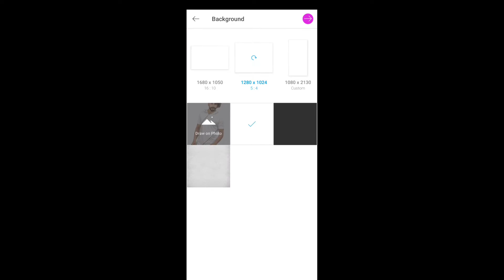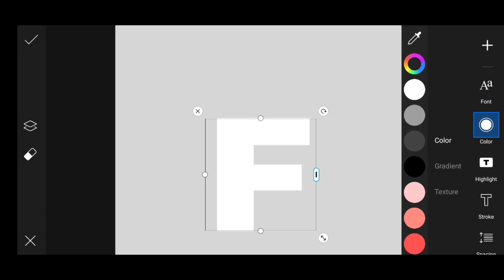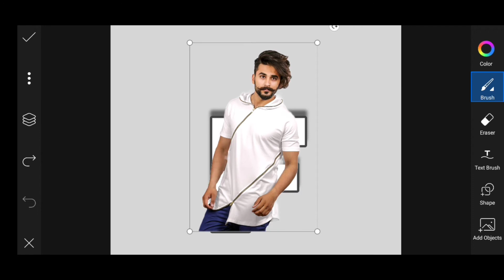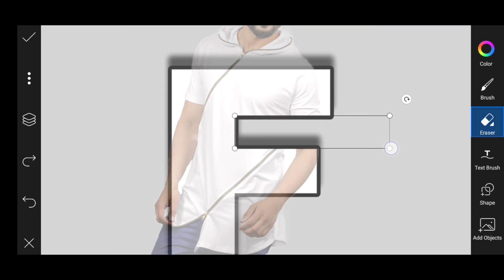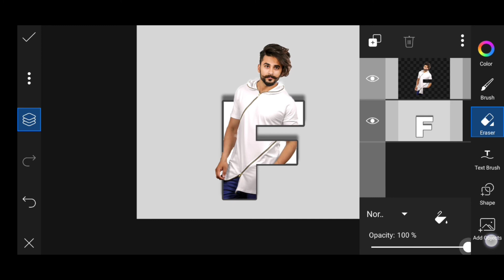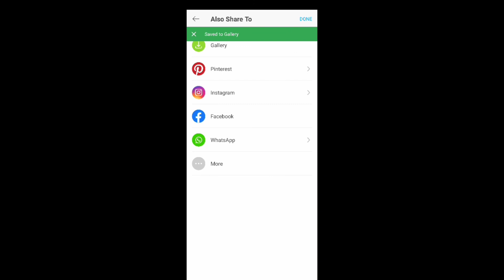Picsart Letter Portrait.Lettet Effect.Picsart Tutorial